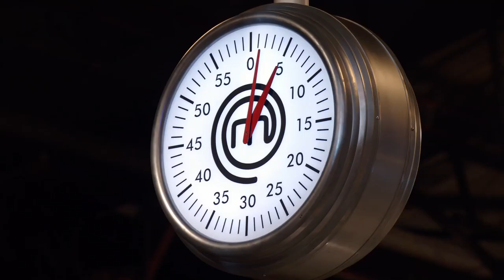MasterChef Season 3 Felix Fang Interview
MasterChef Season 3 Interview with Felix Fang